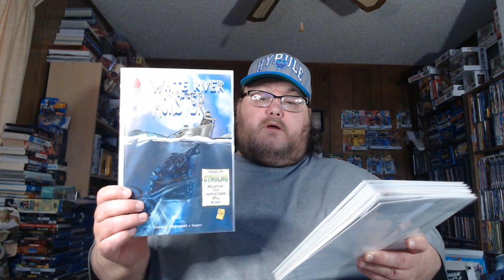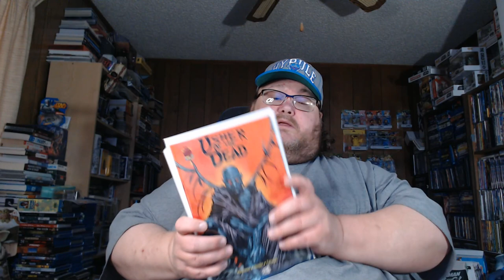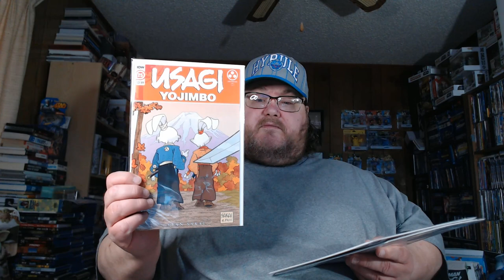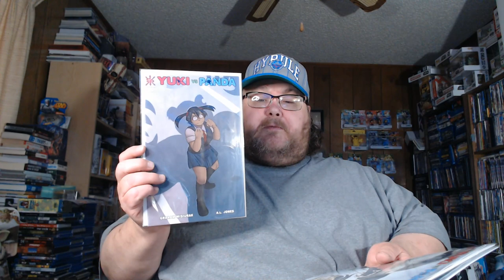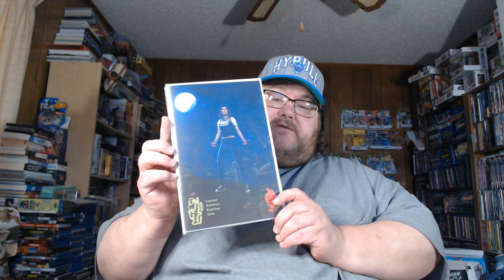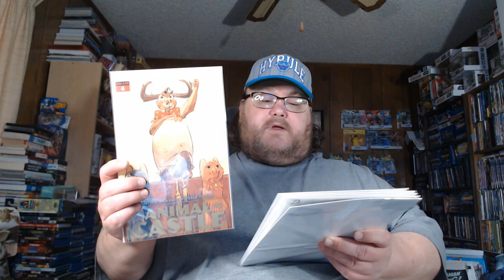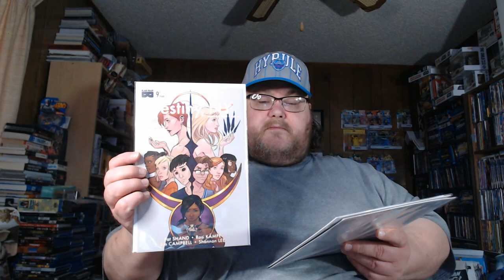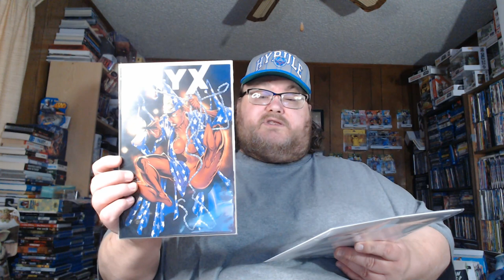Indie Comic Purchases 4-3-2022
Welcome back to another video, in this video I show all the Indie Comic Book titles I have recently purchased.